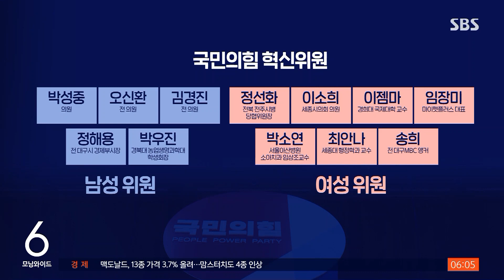국민의힘 혁신위 '서울·여성·청년' 중심…쓴소리할 사람은? / SBS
〈앵커〉

국민의힘을 새롭게 하겠다며 꾸린 혁신 위원회가 12명의 혁신 위원을 발표했습니다. 수도권 전·현직 의원들과 여성, 청년들이 주로 포함됐는데 쓴소리를 할 사람이 보이지 않는다는 비판이 나오고 있습니다.

윤나라 기자입니다.

〈기자〉

혁신위원 12명의 키워드는 서울, 여성, 청년입니다.

박성중 의원과 오신환, 김경진 전 의원은 모두 서울이 지역구거나 서울 당협위원장입니다.

위기론이 확인된 수도권 민심을 반영한 것으로 풀이됩니다.

여성이 많았으면 좋겠다는 인 위원장 예고대로 12명 중 7명은 여성입니다.

교수, 스타트업 대표, 지방의원, 의사, 앵커 등 다양한 직업군에서 선발했습니다.

80년대 이후 태어난 청년은 6명.

절반입니다.

2000년생인 박우진 경북대 농업생명과학대 학생회장도 참여해 평균 연령은 44살입니다.

[인요한/국민의힘 혁신위원장 : 능력 있는 사람을 뽑았어요. 거기에 그러다 보니까, 그런 분들을 모으다 보니까 아주 만족스럽게 지역 안배가 된 거예요.]

유승민 전 의원, 이준석 전 대표 측 등 이른바 쓴소리를 할 '비윤계' 인사가 빠졌단 비판에 인 위원장은 이렇게 답했습니다.

[인요한/국민의힘 혁신위원장 : 제가 쓴소리 많이 할 겁니다. 그건 걱정하지 마세요. 아마 1주가 지나면 굉장히 우리 쪽 당에서도 좀 걱정을 많이 할 거다. 왜냐면 쓴 약을, (당이) 꼭 먹어야 할 약을 조제해서.]

인적 쇄신 등 총선 공천 룰 관여 계획에 대해선 거리를 뒀는데,

[인요한/국민의힘 혁신위원장 : (당이) 좀 바른 기초를 가지고 출발할 수 있도록 만들어 주는 것, 그다음 뭐 공천 이런 거는 제가 거기까지 앞서 나가지는 않습니다.]

박정하 수석대변인은 혁신을 위한 공천의 방향은 고민하지만 구체적 공천엔 관심을 두지 않겠다는 취지라고 설명했습니다.

앞으로 60일간 활동할 혁신위는 오늘 첫 회의를 열고 향후 일정과 쇄신 방향에 대한 논의를 시작합니다.

(영상취재 : 조춘동·이찬수, 영상편집 : 이승열)